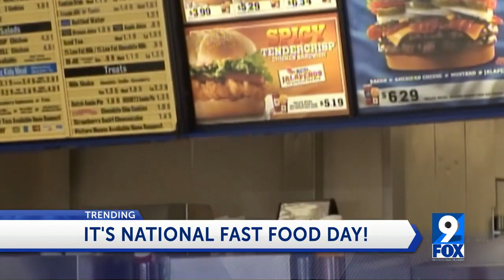Head over to your favorite drive-through spot for National Fast Food Day